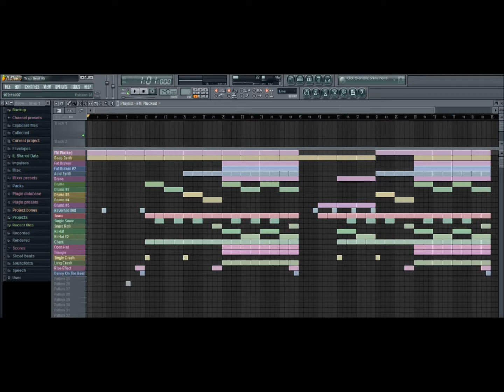Trap Type Beat #8 Fl Studio FLP (Instrumental)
Lex Luger Trap Type beat. Made on Fl Studio.